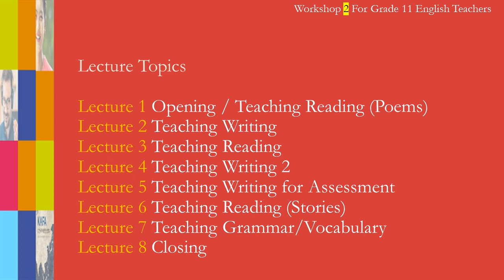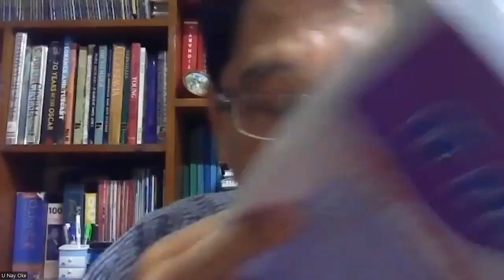Myanmar Grade 11 English Workshop 2 2023 Lecture 3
Workshop 2 for Myanmar Grade 11 English Teachers 2023 Lecture 3